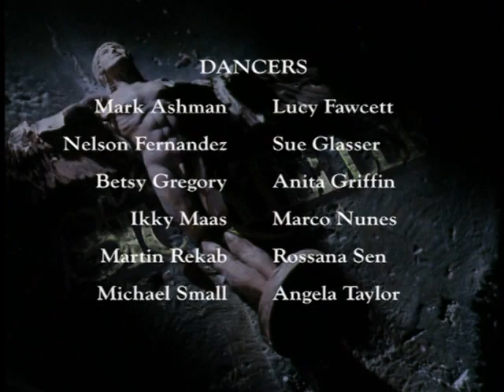Orpheus and Eurydice - Jim Henson's The Storyteller - Greek Myths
S2E3 - Jim Henson's The Storyteller - Greek Myths -  Orpheus and Eurydice